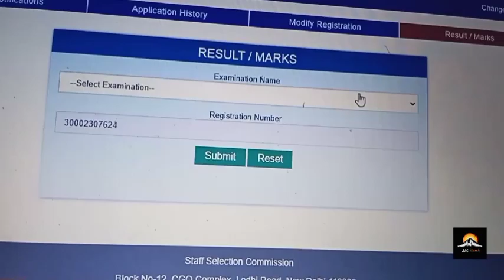How to Check CGL 2021 Tier 3 Marks❗OUT Soon ❗